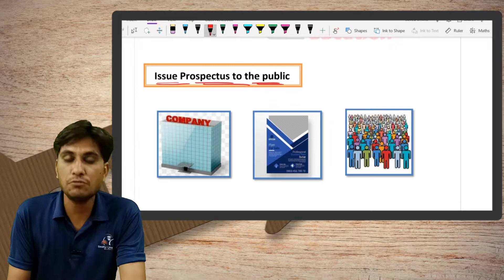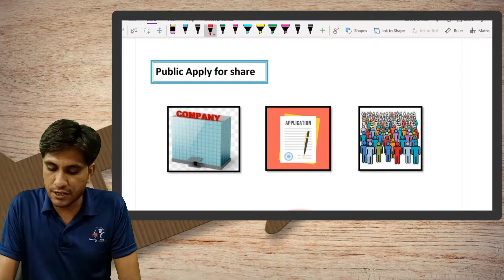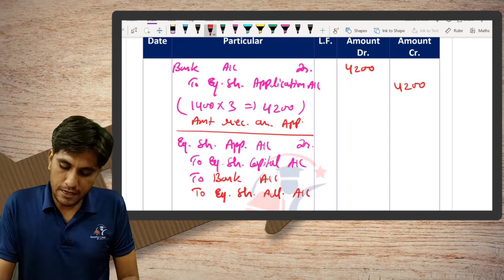CLASS-12TH ||ACCOUNTANCY|| COMPANY ||PART-11 ||OVER SUBSCRIPTION AND PRO RATA OF SHARES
Second Book
Company
Share Capital
Oversubscription and prorata of share

Hello everyone , We come to  the last topic related to our chapter and in that we will learn that how the Company deal with shares for which it get an excess application i.e. Oversubscription and prorata of shares

Share our video with your belongings to help us to reach out to each and every student finding difficulties while study.